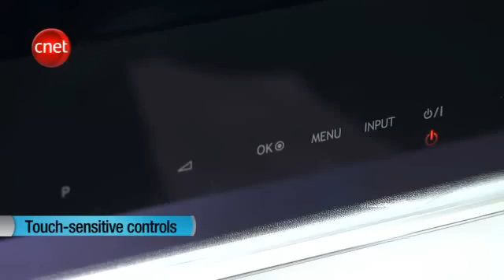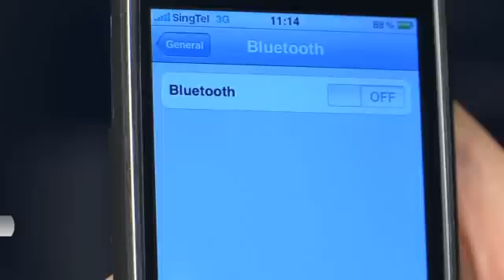CNET ASIA REVIEW -- LG INFINIA 55" LE8500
CNET ASIA TAKES A FIRST LOOK AT THE INFINIA LE8500 -- AND GIVES IT THE THUMBS UP.